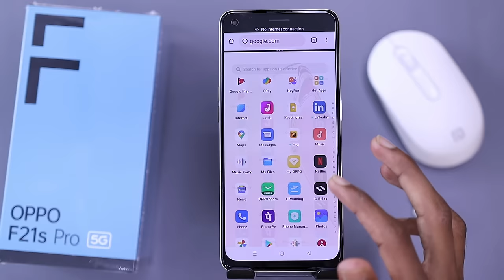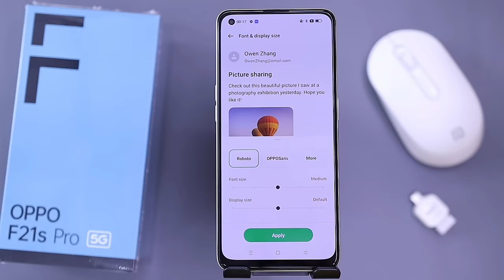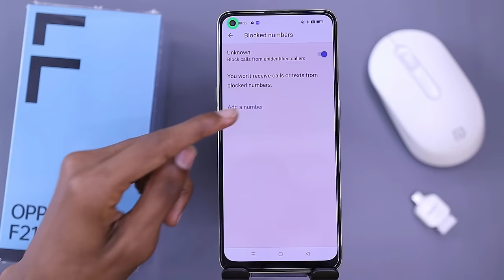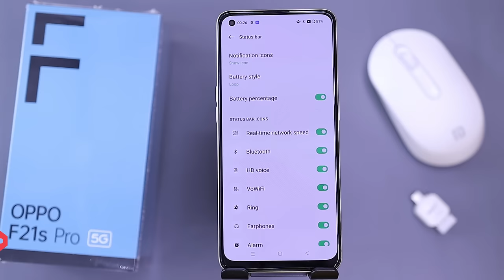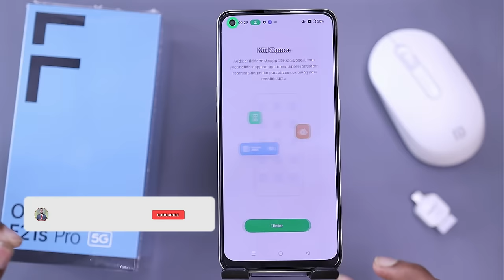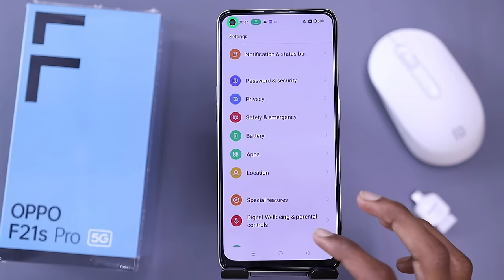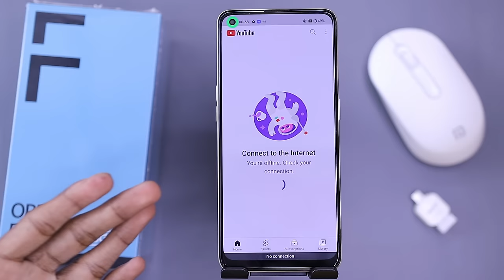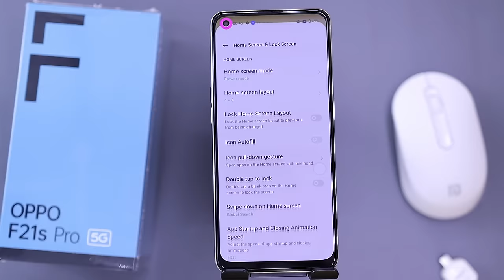Oppo F21s Pro 5G Tips And Tricks - Top 60++ Hidden Features | Hindi-हिंदी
About...
Dosto aaj is video me hum baat karenge Oppo F21s Pro 5G smartphone ke top 60 se ziyada features ke bare me aap dekhna is video ko Pura Apne phone ko awesome interesting karne ke liye agar aapke paas ye phone hai ya aap purchase karne wale ho to is video ko Pura zaroor deke : Thanks Watching